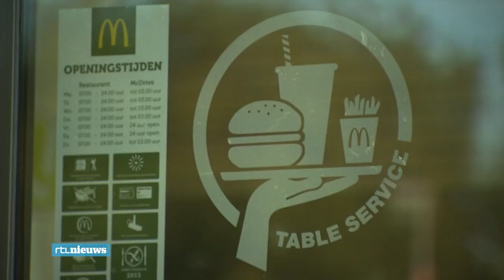Roer om bij MacDonalds: fastfood met bediening - RTL NIEUWS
Het aantal fastfood-restaurants in Nederland groeit nog steeds. Ook MacDonalds groeit in Nederland, maar de hamburgerketen gooit het wel over een andere boeg. Klanten kunnen straks zelf menu's samenstellen en worden aan tafel bediend.